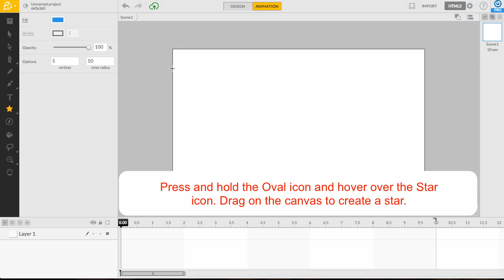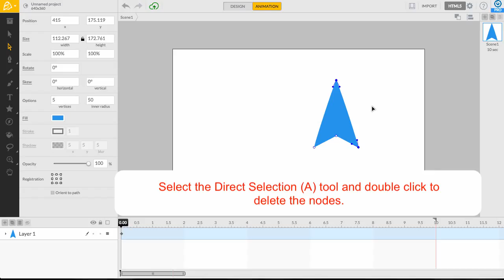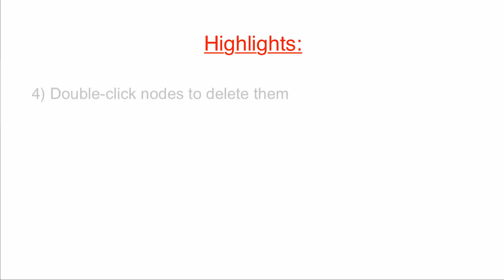Creating Custom Shapes in Animatron (Tutorial)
Learn how to design, organize and save custom shapes in the Animatron Editor!